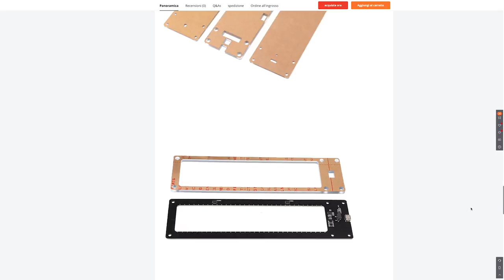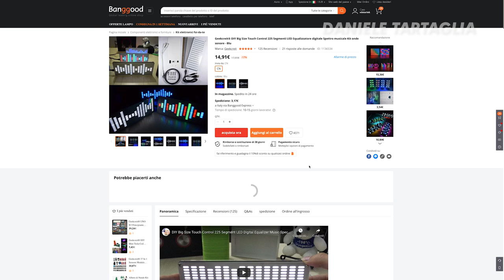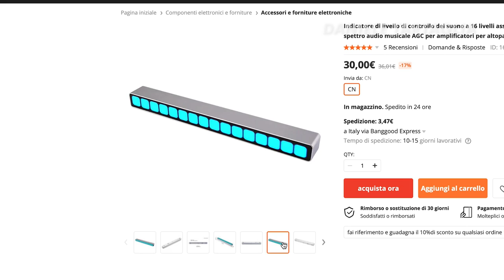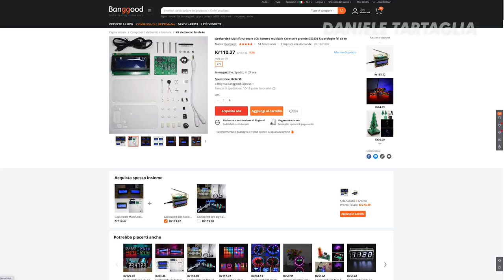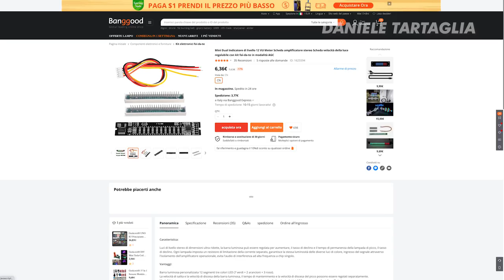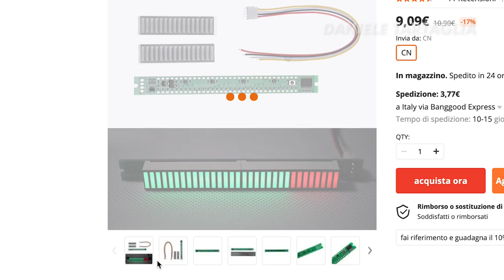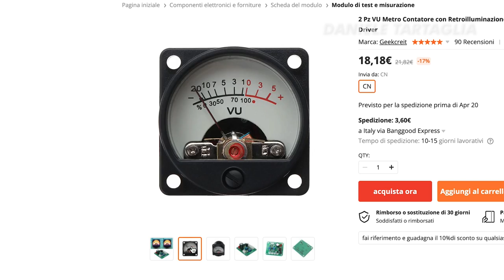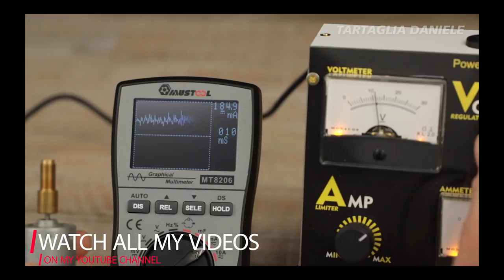TOP 7 AMAZING VU-Meter from BANGGOOD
(TROVERAI LE ANTEPRIME DEI PROSSIMI VIDEO IN USCITA)

Line input: NO
Mic imput: YES
Mono/stereo: MONO
Power input: 5V USB
Programmable: YES
TYPE: DIGITAL

Line input: YES
Mic input: no
Mono/stereo: Spectrum Sound Wave
Programmable: YES
TYPE: DIGITAL

Line input: NO
Mic input: YES
Mono/stereo: Mono
Programmable: YES
TYPE: DISPLAY

Line input: YES
Mic input: YES
Mono/stereo: STEREO
Power input: 5V
Programmable: YES
TYPE: DIGITAL

Line input: YES
Mic input: NO
Mono/stereo: STEREO
Power input: 7-12V
Programmable: YES
TYPE: DIGITAL

Line input: YES
Mic input: NO
Mono/stereo: MONO
Power input: 7-12V
Programmable: YES
TYPE: DIGITAL

Line input: YES
Mic input: NO
Mono/stereo: STEREO
Power input: 7-12V
Programmable: YES
TYPE: Analogic

Line input: YES
Mic input: NO
Mono/stereo: STEREO
Power input: 5V
Programmable: YES
TYPE: DIGITAL